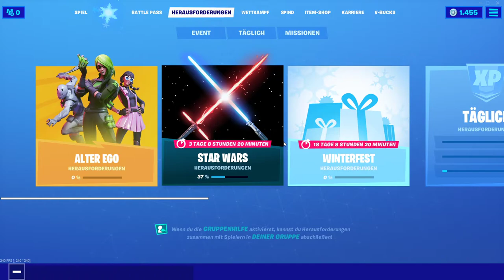Adventsagitator + Lebkuchenkanonier zurück!|Fortnite Shop 20.12.19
Fortnite Shop 20.12.19 Vorstellung
Ich stelle euch täglich morgens den neuen Fortnite Shop vor mit allen neuen Items, Emotes, Gleitern, Skins und besonderen Angeboten oder Kooperation.
Außerdem liefere ich euch noch Informationen zu kommenden Updates, ...

❌Infos zur nächsten Woche❌
❌Keine Shop Videos!❌
❌Videos kommen fast immer Jeden zweiten Tag um 15:00 Uhr!❌